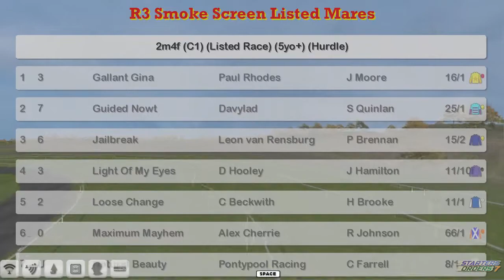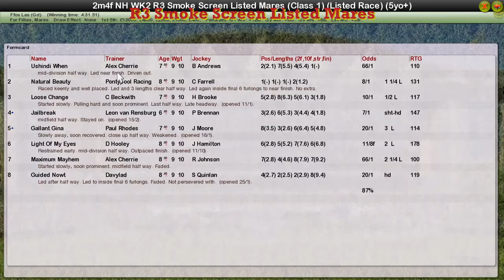NH WK2 R3 Smoke Screen Listed Mares